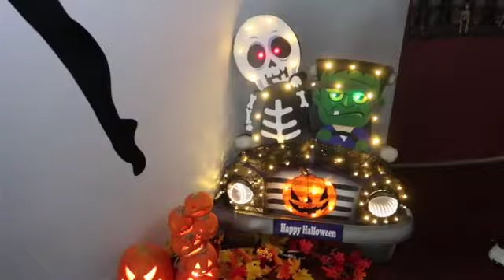BALLET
- GETATSAL_
- JACKELINE_MOLINA